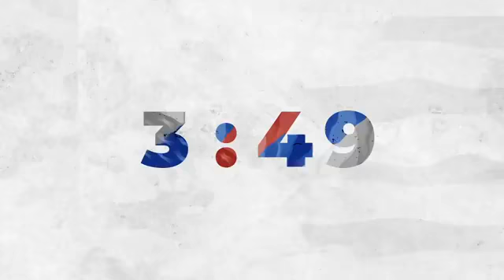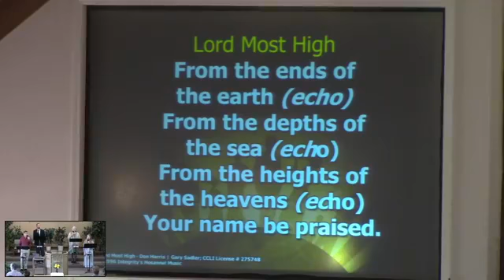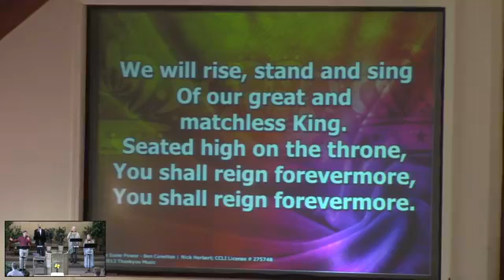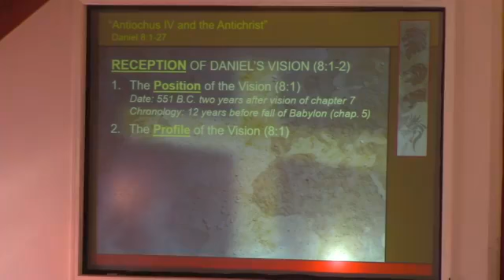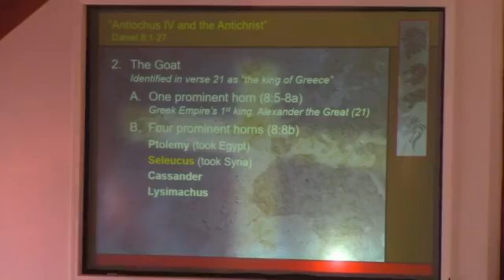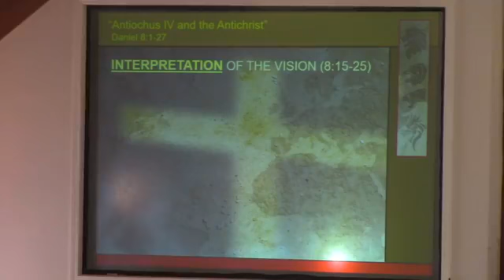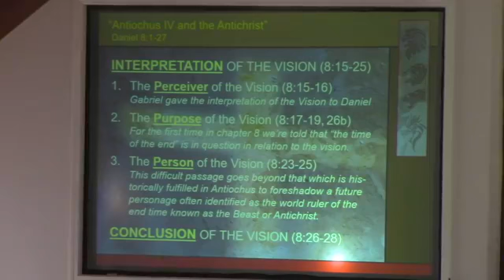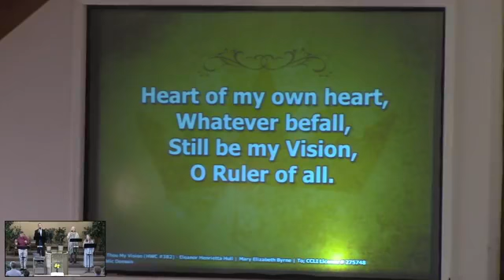Sunday Morning 5-30-21 Livestream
Pastor Ray Laborde
“Antiochus IV and the Antichrist”
Daniel 8:1-27
Sermon Notes May 30, 2021 Doc